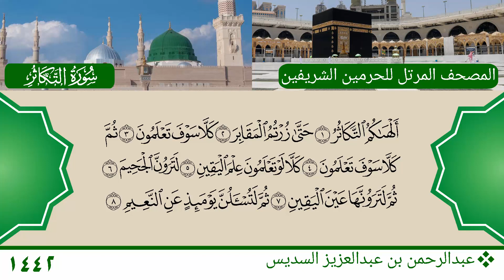سورة التكاثر - عبدالرحمن بن عبدالعزيز السديس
سورة التكاثر
الشيخ: عبدالرحمن بن عبدالعزيز السديس
Mushaf Haramain 1442 AH - 2021 AD
Surat At Takathur
Sheikh: Abdul Rahman Abdul Aziz As Sudais
المصدر الرئيسي للتلاوة - The Source of Audio